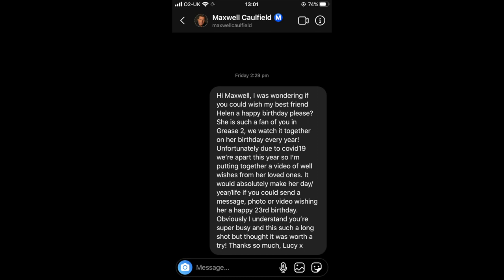Happy 23rd Birthday Helen Hughes!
Happy 23rd Birthday Helen! Some of your friends have a message for you! xxx

(Massive thanks to everyone involved in this video, can’t thank you enough. This is a short version but your full videos have been sent to Hel separately)

and shoutout to my mum for whipping out some Grease on the keys!

Sorry Abigail idk why it cut out "soon" no tea no shade xx

Happy Birthday Helen you precious lovely angel

xxx